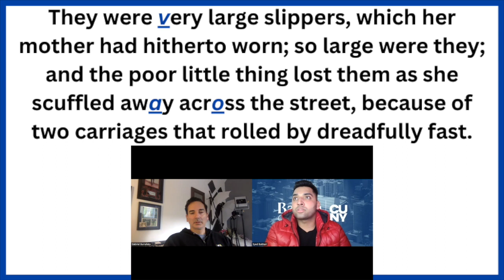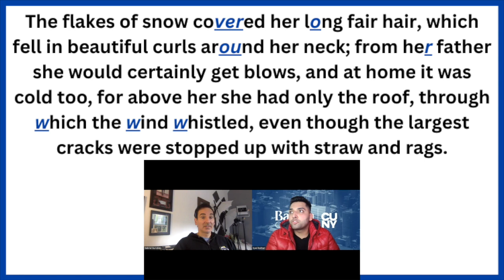Practice The American Accent With Us! 🇺🇸 : American English Speaking Practice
Get an inside look at how my client is getting closer to mastering the American Accent with American English Speaking Practice Exercises, Tips and Techniques.

Join the movement Of over 800,000 People just like you who have gained the secrets to mastering the American accent with my revolution  American accent training course: